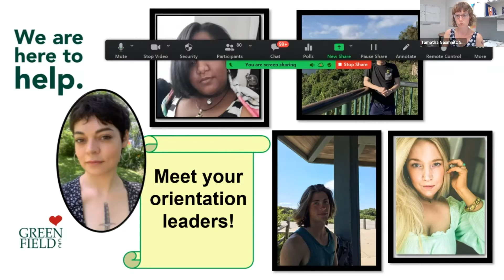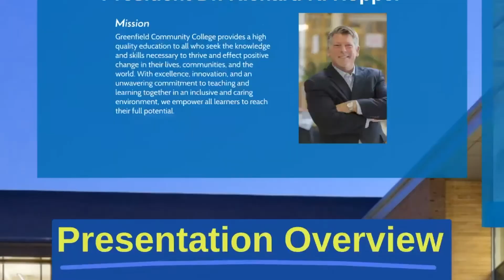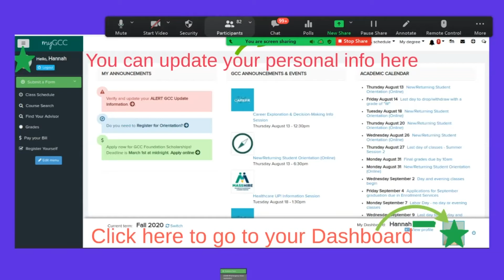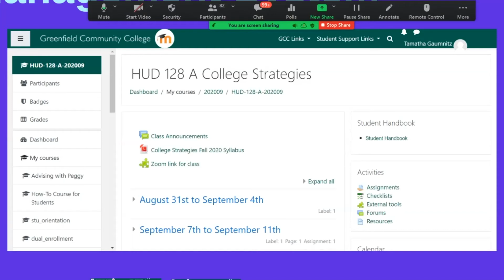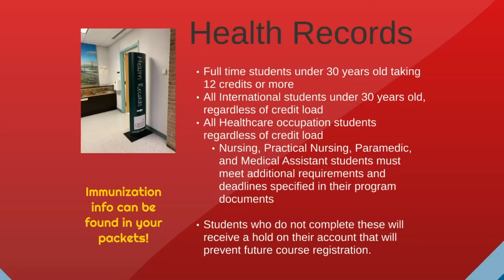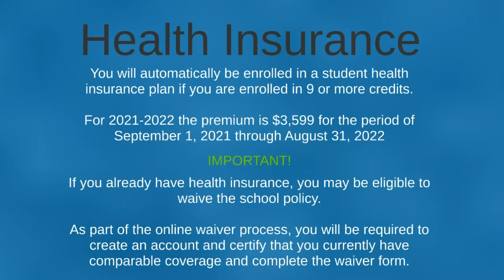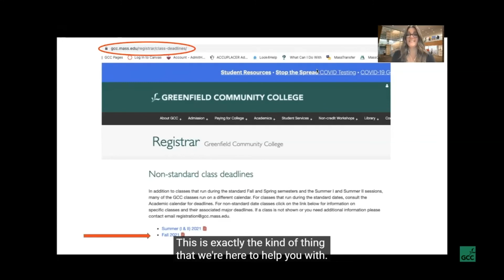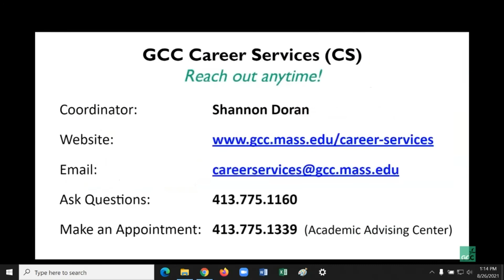GCC's 2021 Virtual Orientation: Part 1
Greenfield Community College's 2021 Virtual Orientation: Part 1 of 2